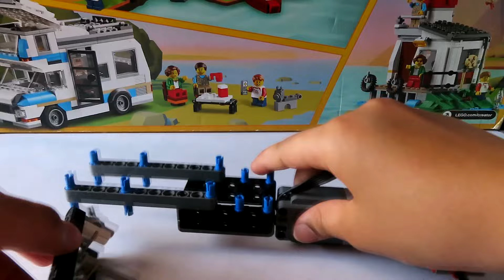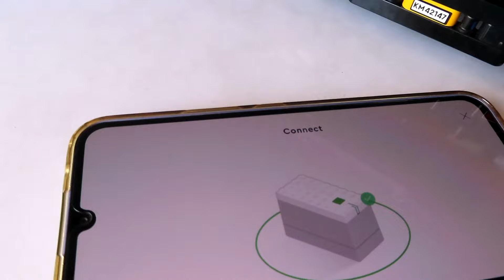Lego Customized Truck /Lego Powered up Truck/ Lego 42129 / Lego 42139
Thank you for visiting my channel. In this video I used pieces of Lego 42129, Lego 42139 & Lego 41938. I also used Lego Power function 8293 for headlight , powered up motors of Lego 42129 for moving left , right , also for reverse and forward function, used tyres of Lego 42139. I would like to give big thanks to Lego for their nice quality product.